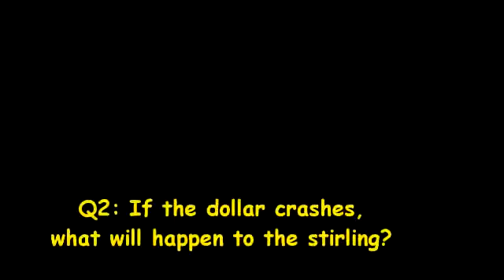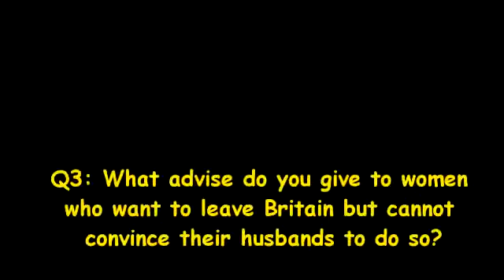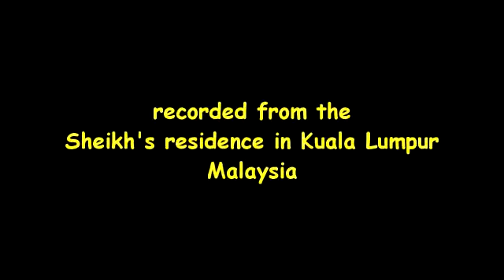Clarity About Reality By Sheikh Imran Hosein